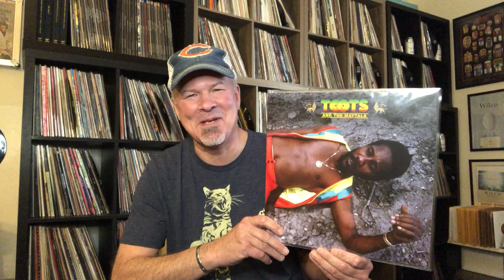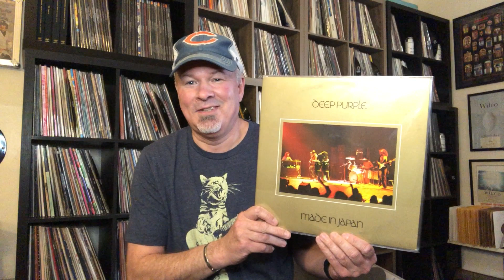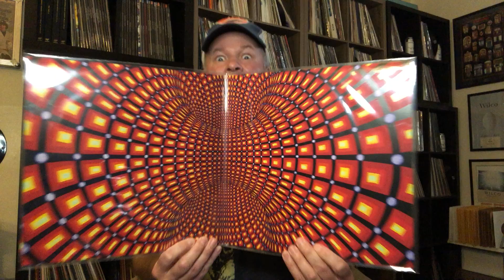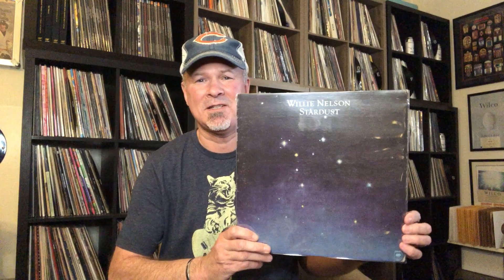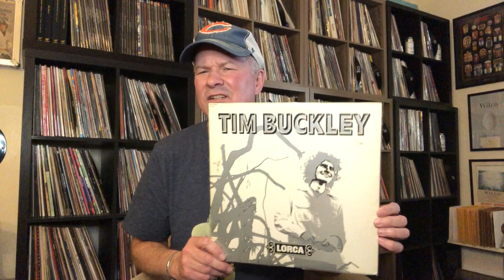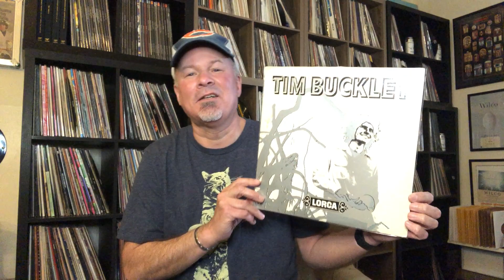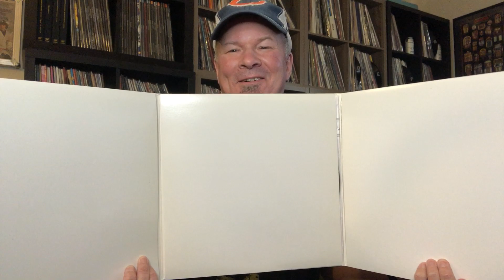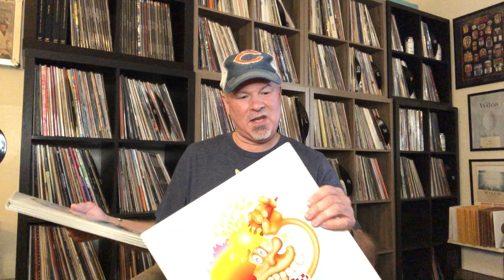Vinyl Community contest for Nick Rudow. Happy 420 (subs)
Nick Rudow is having a vinyl community 420 contest !!  Congrats!!